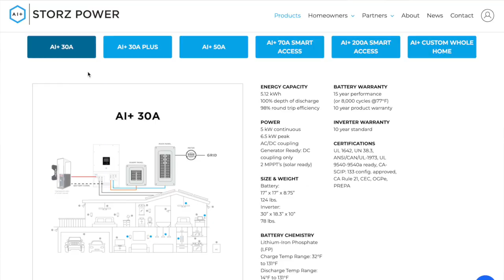The Best Solar Company in Texas | Introducing Texas Solar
In this video, Joe interviews Nelson Riley of Texas Solar.  Texas Solar is our preferred solar installer in Texas.  Texas Solar offers a broad range of solar and battery options including Enphase, Storz, and SolarEdge.

-- LINKS --